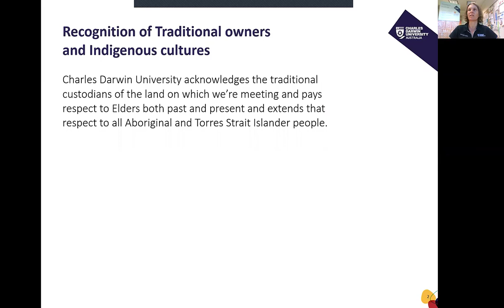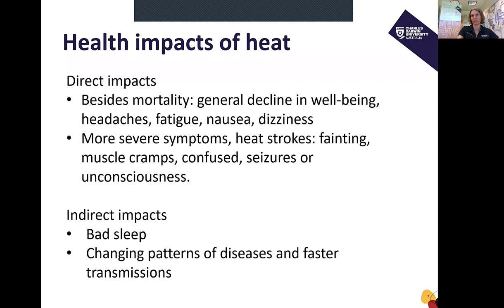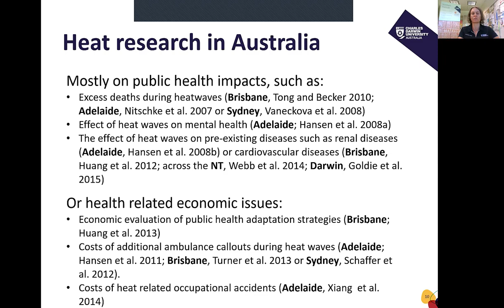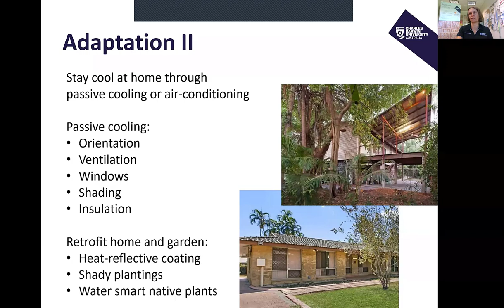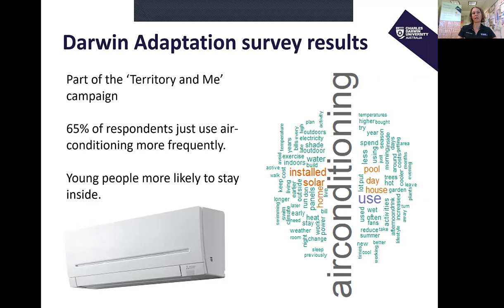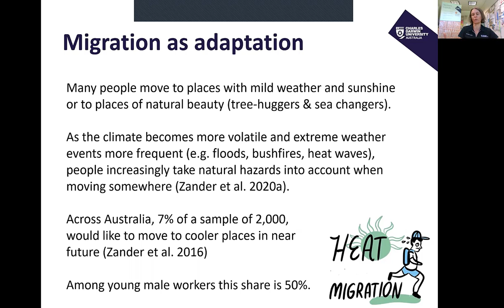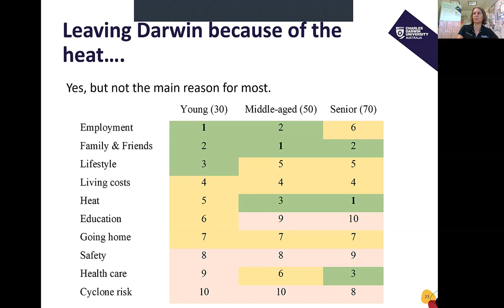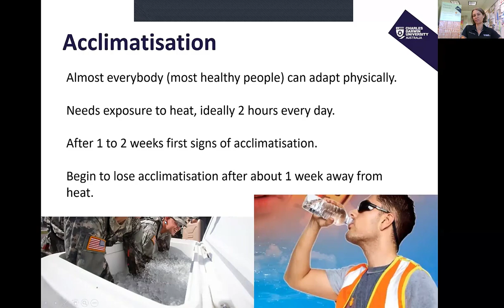Social and Economic Impacts of Heat: Lessons learnt from Darwin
Associate Professor Kerstin Zander

Abstract
As the climate changes, average temperatures are increasing worldwide. Darwin is a hot and humid tropical city which is expected to experience more extremely hot days in the future. This affects the wellbeing of its residents and the strength of its economy. Heat adaptation planning is needed for the future and it starts with understanding how people are affected and how they cope with heat. At the Northern Institute we have a long history of evidence-based social research on the economic and social implications of heat and this seminar will present findings of our research on impacts, coping and heat related mobility.

About Associate Professor Kerstin Zander
Kerstin is an environmental economist with background in agricultural science. Her research is looking at the many relationships between humans and nature and aspires to increasing human well-being and sustainability while helping people cope with changing environments and natural hazards. Her research focuses strongly on quantitative research and econometric models. Read the full BIO: cdu.edu.au/northern-institute/our-teams/kerstin-zander